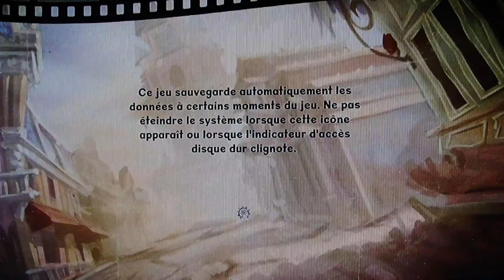Epic Mickey 2 Test Video Review Full Gameplay HD (N-Gamz)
Le test video review full gameplay hd d'Epic Mickey 2, le retour des héros,